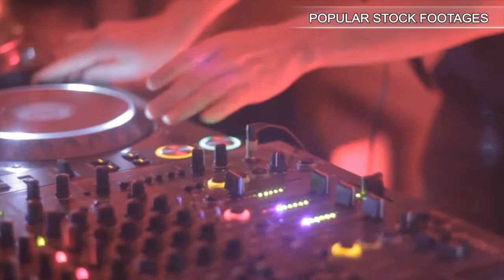lovers walking into the sea at sunset holding hands and kissing each other. Stock Footage